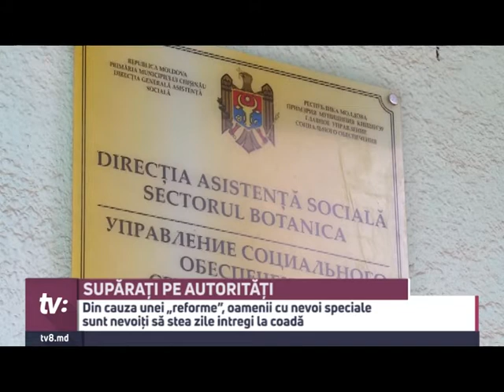Din cauza unei „reforme”, oamenii cu nevoi speciale sunt nevoiți să stea zile intregi la coadă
SUPĂRAȚI PE AUTORITĂȚI